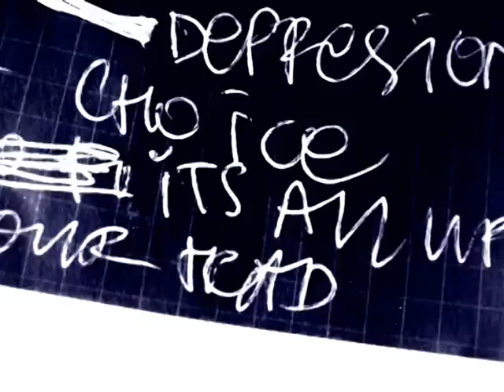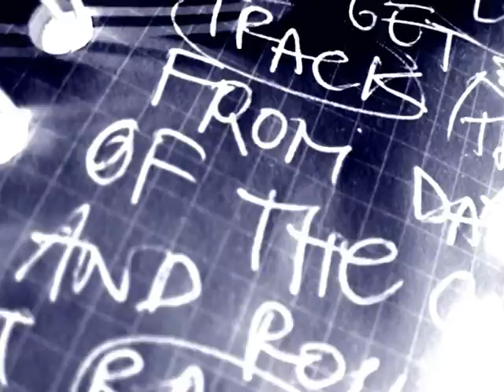TRANCE BALKAN DESORGANISATION all up